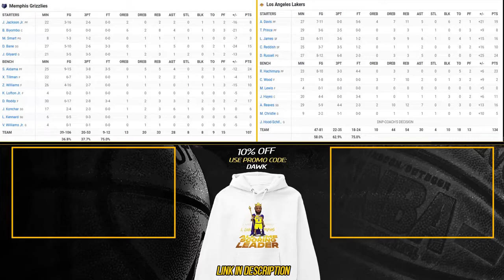NBA Season 2023-2024 Los Angeles Lakers - Memphis Grizzlies Highlights